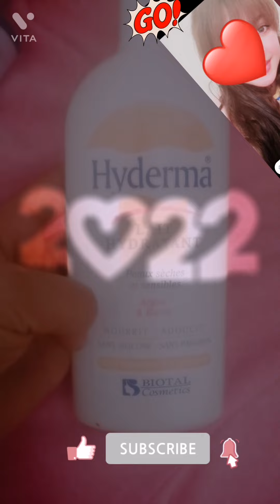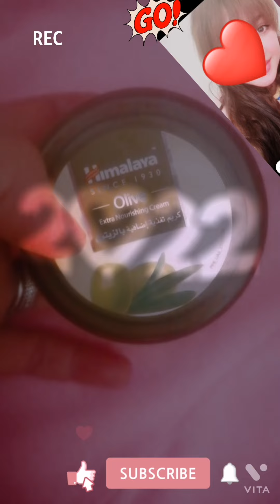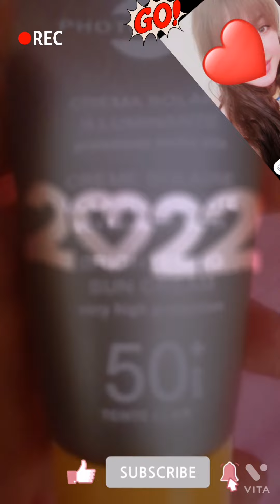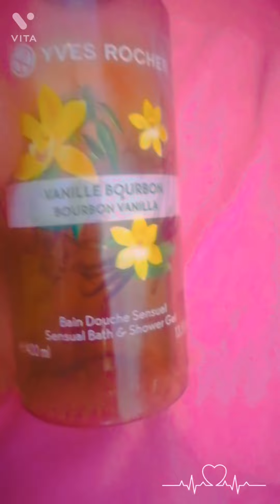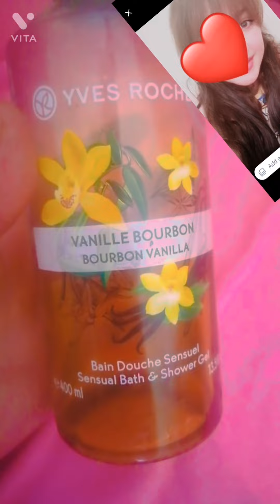crèmes-cosmetiques😻- Gel Douche👌🏻-yve rocher+ Ecran solaires•••™medicale💯-بأثمنة روووووووعة💥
منتجات روووووووعة 🥰مجربة😇